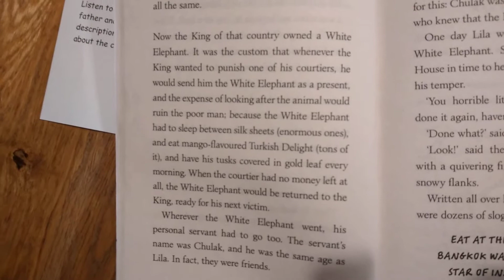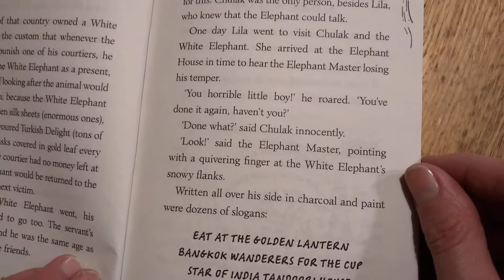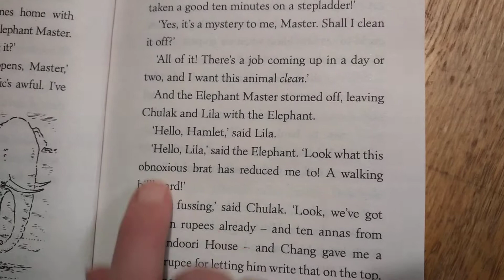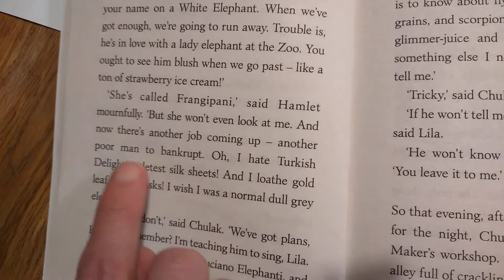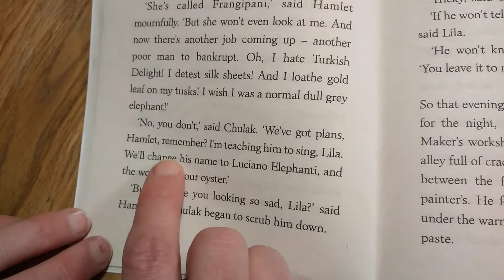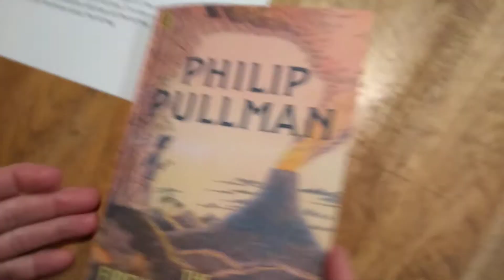Week 7 Tuesday English